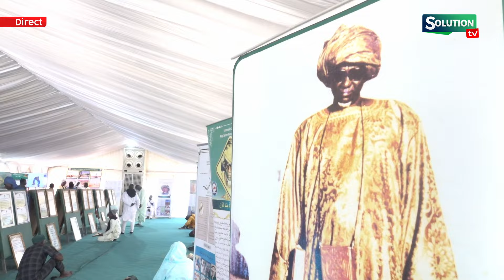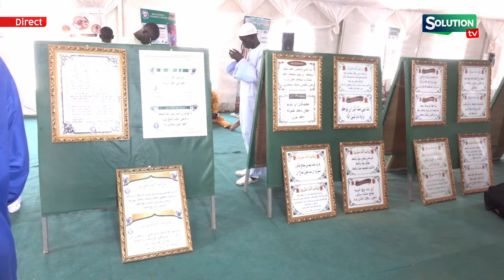DIOUF LAMBAYE BI PR DIOMAYE GNEUWE TOUBA DAMA DIOYE...LI XEW MBOUR 4 SI SOUF SI...